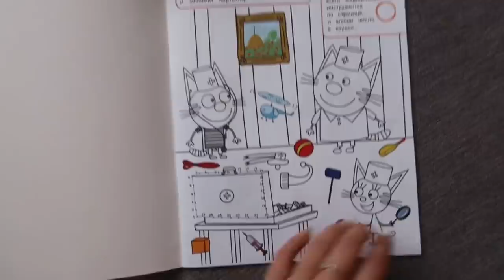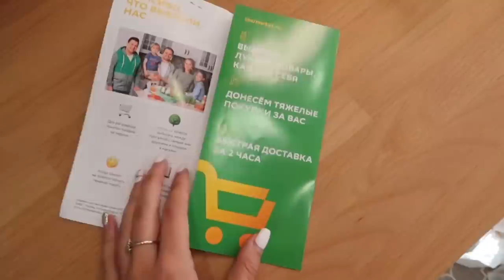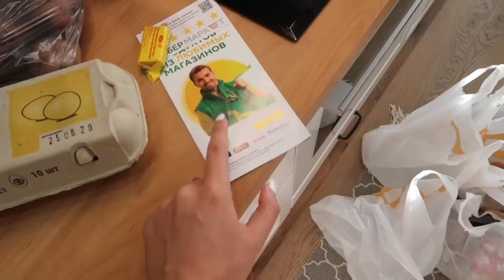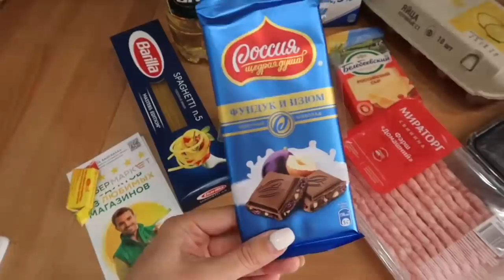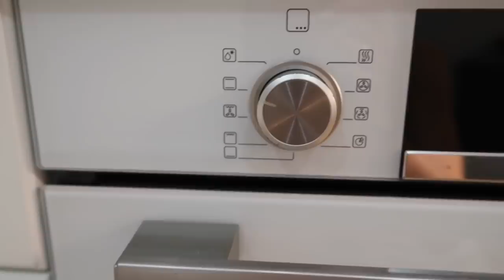КАРТОФЕЛЬНАЯ ЗАПЕКАНКА🧇• ЗАКУПКА ПРОДУКТОВ🛍• ВКУСНЫЙ ЗАВТРАК🍳• ЗАБОЛЕЛИ • НОВЫЙ СЕРИАЛ • Taisia S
ШАРЛОТКА🥮
Ингредиенты:
-Яблоки(2-3 ср.шт.)
-Яйца(2 шт)
-Сахар(1 стакан)
-Мука(1 стакан)
-Сода(1/2 ч.л)
-Уксус

✅Яблоки мелко нарезаем

✅В миске взбиваем яйца с сахаром

✅Отправляем к этой смеси муку.Сюда же добавляем соду,гашеную уксусом.Тщательно перемешиваем

✅В миску высыпаем нарезанные яблоки,перемешиваем и выливаем это все в форму для запекания

✅Выпекаем в духовке 30-40 минут при 180С
Шарлотка готова!😋Приятного чаепития!☕️

КАРТОФЕЛЬНАЯ ЗАПЕКАНКА🥔
Ингредиенты:
-Картофель 1-2 кг(в зависимости от размера формы,в которой вы будете запекать)
-Фарш 500-600 г
-Лук(1 шт.)
-Яйцо(1 шт.)
-Сметана(2-3 ст.л.)
-Вода(1/3 стакана)
-Сыр(150-200 г)
-Соль/перец и специи по вкусу

✅Отвариваем картофель

✅Мелко нарезаем лук и обжариваем его до золотистости

✅Добавляем к луку фарш и жарим до готовности

✅Мнем картофель,даём остыть и вливаем яйцо

✅В отдельной ёмкости смешиваем сметану с водой и специями

✅Формируем запеканку:слой пюре-фарш-пюре

✅Сверху заливаем соусом из сметаны

✅Запекаем 20-25 минут при 180С

✅Сыр натираем на тёрке или измельчаем в блендере

✅Достаём блюдо,посыпаем сыром и запекаем ещё 5-7 минут до румяной корочки

Запеканка готова! Приятного аппетита☺️🌷